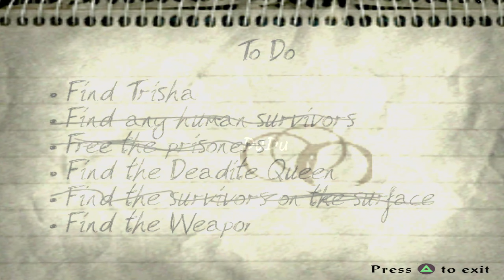Evil Dead A Fistful of Boomstick 鬼玩人-死亡之書 #8 Evil Dearborn